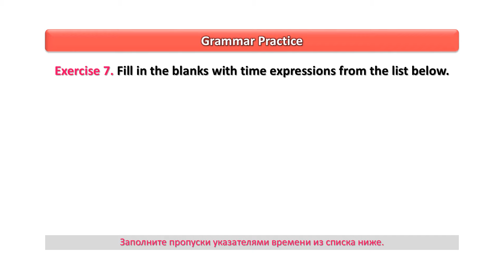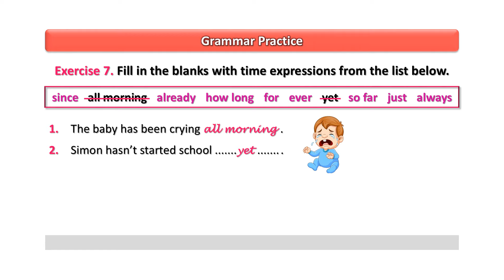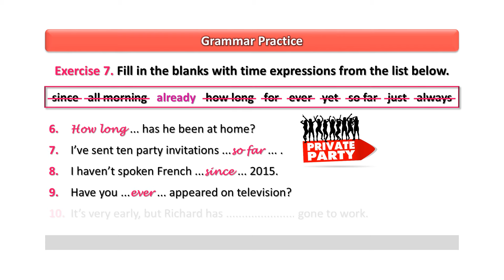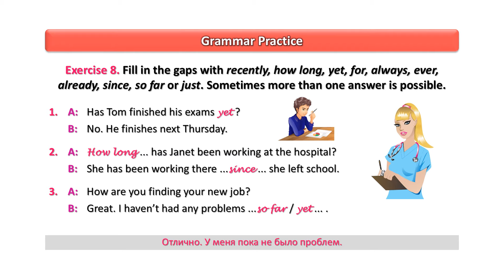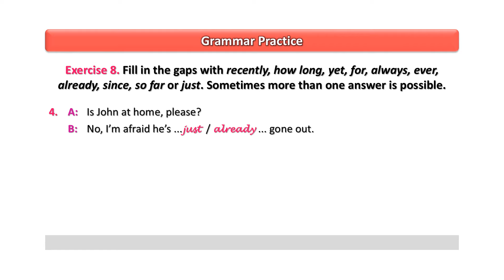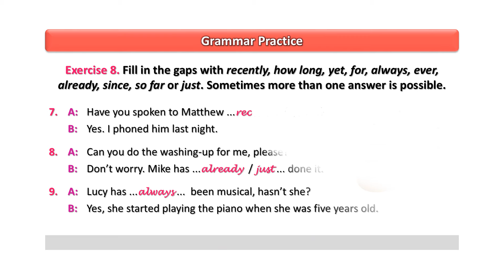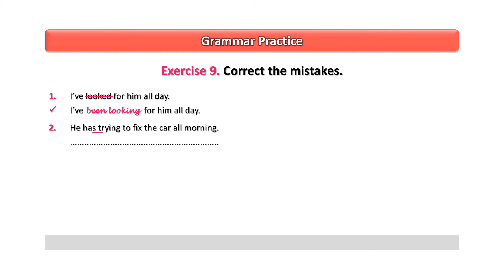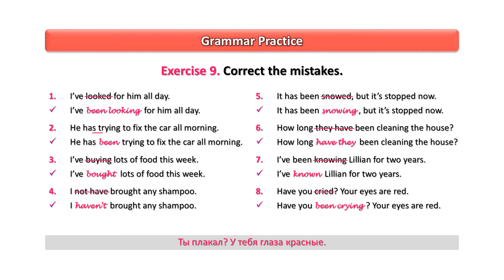Сопоставление времен | Настоящее совершенное и настоящее совершенное длительное время | Упр. 7-9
Упражнения для понимания и закрепления тем "Present Perfect | Настоящее совершенное время" и "Present Perfect Continuous | Настоящее совершенное длительное время"

Практические упражнения для понимания и закрепления темы "Present Perfect"

Практические упражнения для понимания и закрепления темы "Present Perfect Continuous"

Другие упражнения по сравнению времен "Present Perfect" и "Present Perfect Continuous"